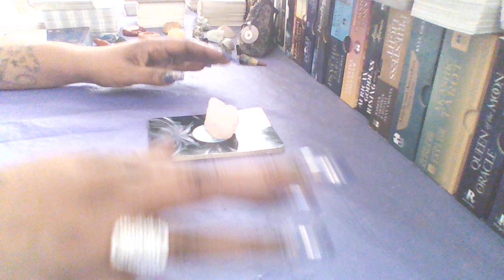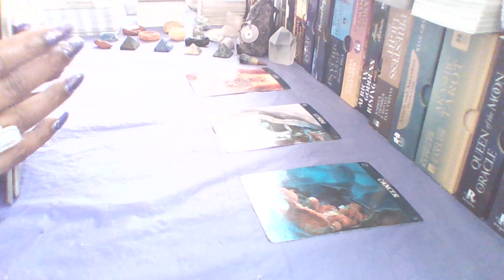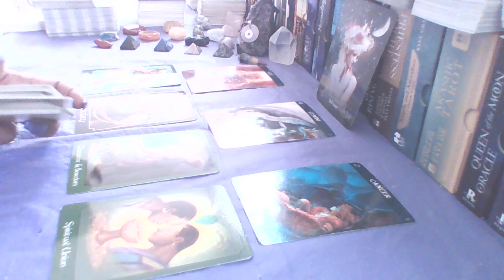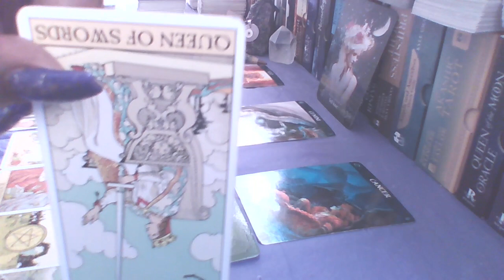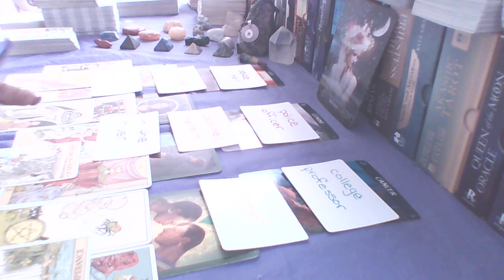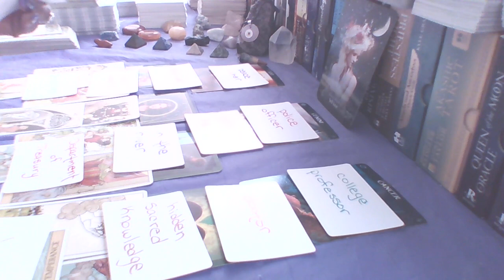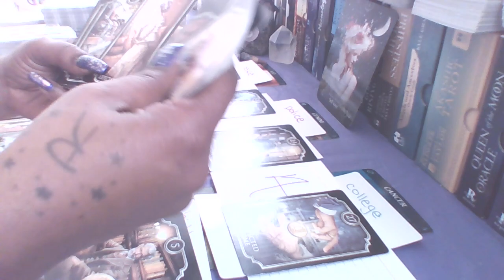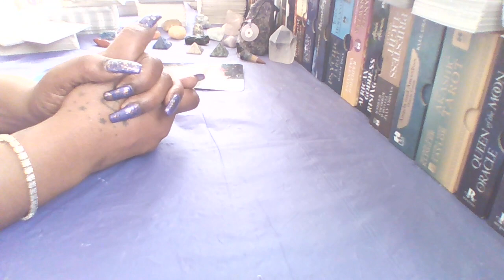WHAEVER COMES OUT: (YOU'RE ABOUT TO EXPERIENCE JOY)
EXPECT A MESSAGE FROM THE DEPARTMENT OF TREASURY ABOUT A HOME OR SUDDEN WEALTH PASSED DOWN TO YOU⚖️🤑